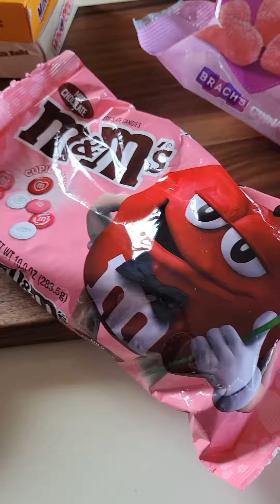How to make a candy board for Valentines Day! ❤️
How to make a candy board for your Valentines Day festivities! ❤️